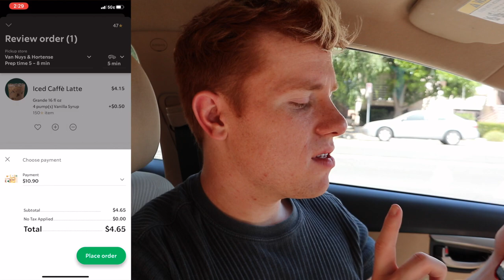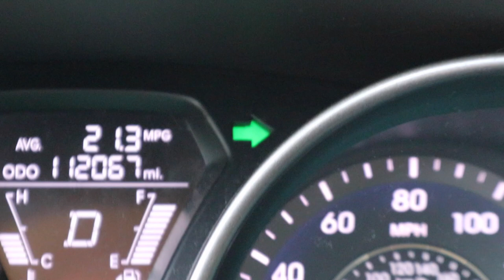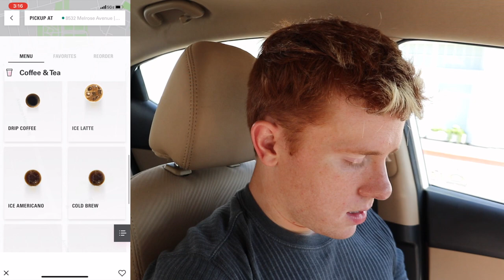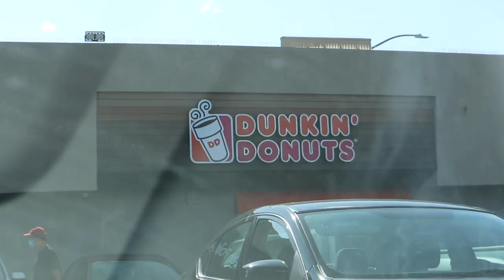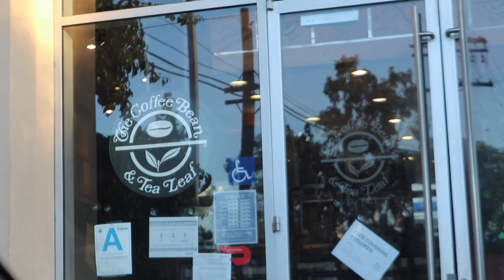WHICH COFFEE CHAIN IS THE BEST?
Matt Braeden is on a mission to find out which coffee chain is the best in Los Angeles. In this video Matt gives visits multiple coffee chain stores to find the best coffee. Watch to see if Matt Braeden's mission is a success and if he is able to find the best coffee chain.

I GAVE MYSELF A 1 STAR HAIRCUT